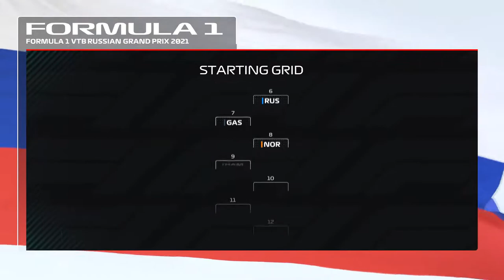F1 2021 MyTeam Career Mode #64: OP GELIJKE HOOGTE MET AYRTON SENNA!!! (Nederlands/Dutch)